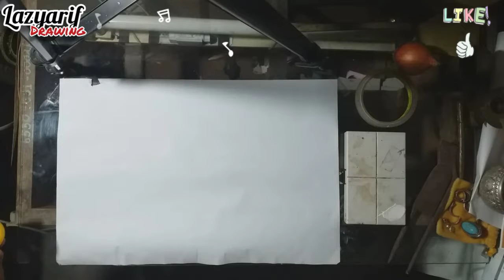=สีน้ำ= (วาดภาพการ์ตูน)วิชาศิลปะ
ศิลปะบัมบัด สอนวาดรูปด้วยสีน้ำ